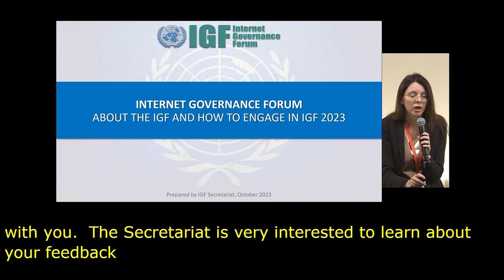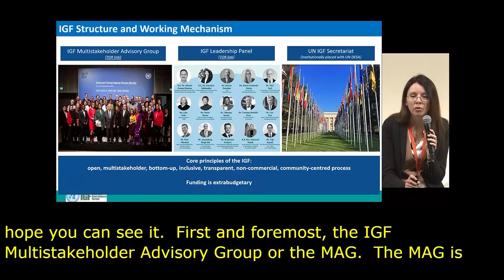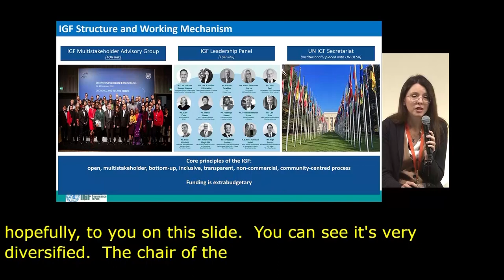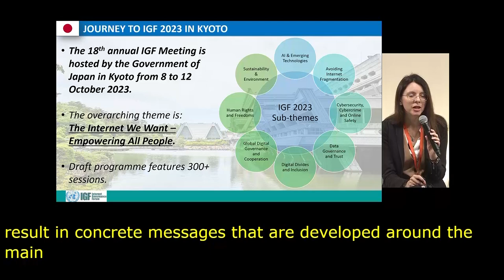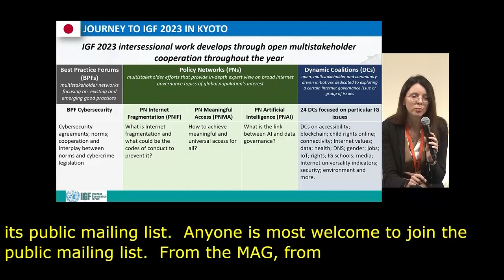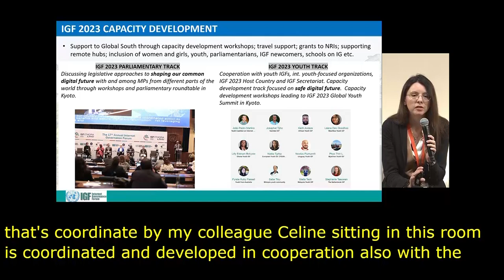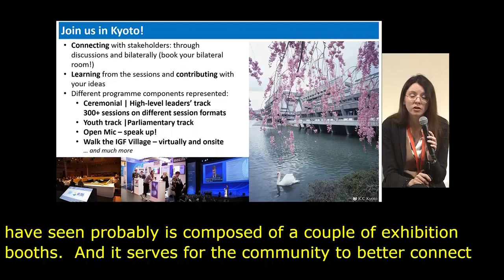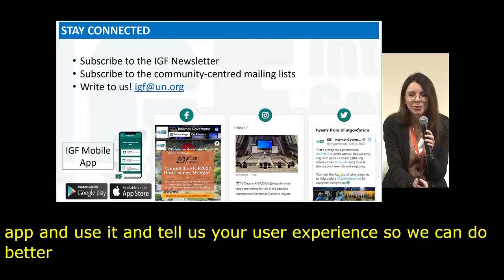IGF 2023 Day 1 Plenary Hall IGF 2023 Newcomers Session Russian